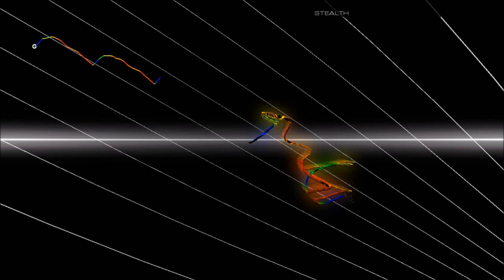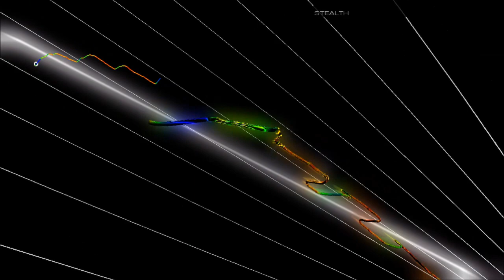AudioSurf 2 x NoCopyrightSounds (Parte 14)